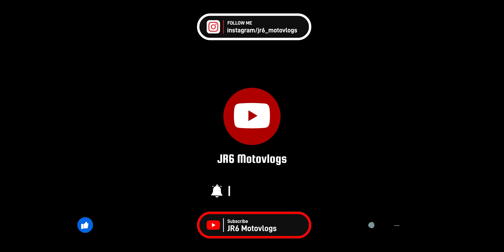Sunday Ride Ahura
Hello friends welcome back to my youtube channal this is Jay and your watching JR6 MOTOVLOGS

Products I use for Motovlogs:
Video Shoot : GoPro HERO 8 Black
Mic : Sony Stereo Lavalier Auxiliary Microphone ECM-LV1
Mic Adapter : GoPro AAMIC-001 USB Type C to 3.5mm
Case: https : Yantralay YT-G8 Vlogging Case for Hero 8